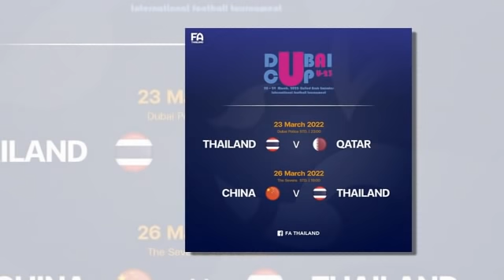ทันข่าวภาคค่ำ ฟุตบอลไทย 7/3/65 FA เผยแมตช์ 1,2,3 "ช้างศึก" Dubai Cup 2022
1.FA เผยแมตช์ 1,2,3 "ช้างศึก" Dubai Cup 2022
2.ยลโฉม 5 สังเวียนเจ้าภาพเอซีแอล โซนตะวันออก
3.ท่าเต้นนี้มีที่มา! “โบลินกิ” เผยที่มาของท่าดีใจ พร้อมพูดถึงโอกาสของการคว้าแชมป์
4.แล้วแต่โค้ช! “พิชา” ลั่นพร้อมลงเล่นทุกตำแหน่งที่ได้รับมอบหมาย